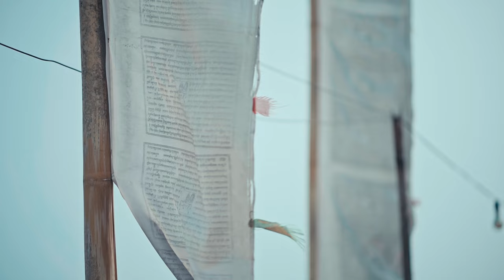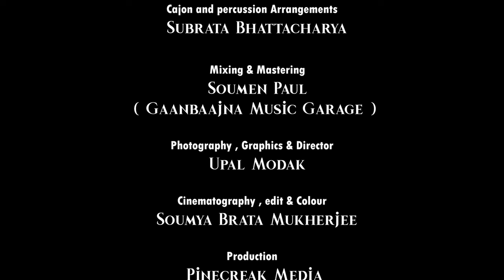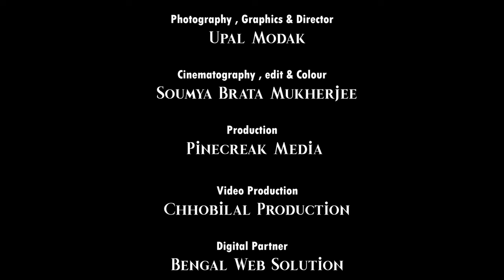Bhabna Eka | Official Video | Brishtilekha Nandini | Subrata Bhattacharya | PineCreek Media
PineCreek media presents Bhabna Eka, a modern Bengali song in the voice of Brishtilekha Nandini. Listen to this song of solitude, coupled with beautiful visuals and enjoy!

Song = Bhabna Eka
Singer = Brishtilekha Nandini
Music Director = Subrata Bhattacharya
Lyricist = Sandip Bandopadhyay
Music Arrangement = Chhandan Basu
Guitar= Chhandan Basu
Nylon Strings Guitar = Sambit Chatterjee
Cajon and percussion Arrangements = Subrata Bhattacharya
Mixing & Mastering = Soumen Paul ( Gaanbaajna Music Garage )
Photography , Graphics & Director = Upal Modak
Cinematography , edit & Colour = Soumya Brata Mukherjee
Production = Pinecreak Media
Video Production = Chhobilal Production